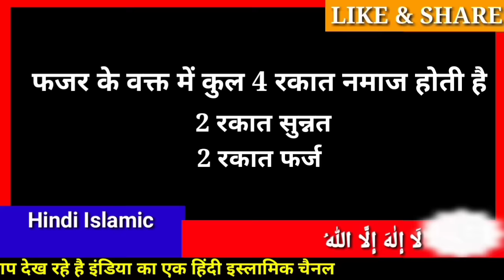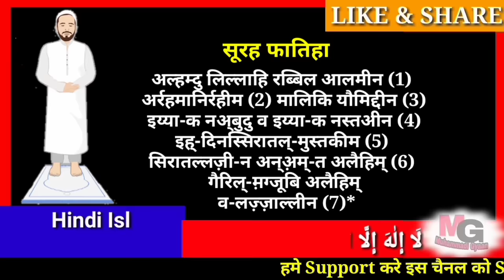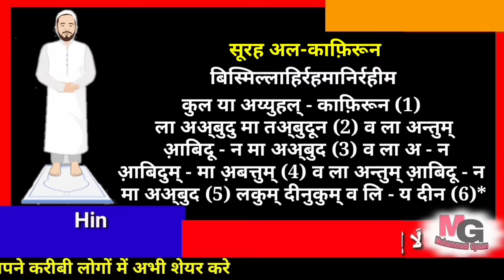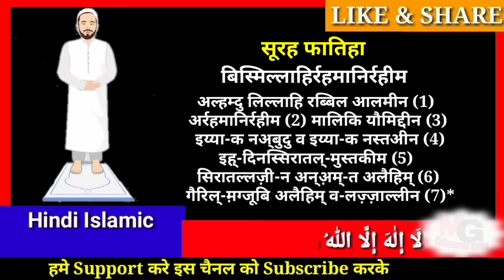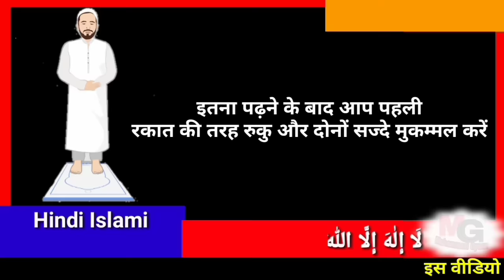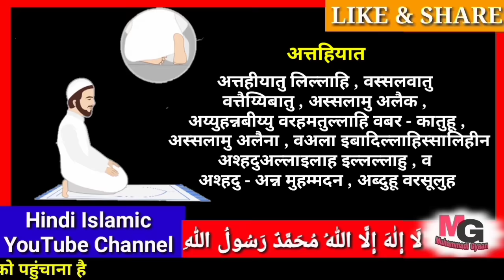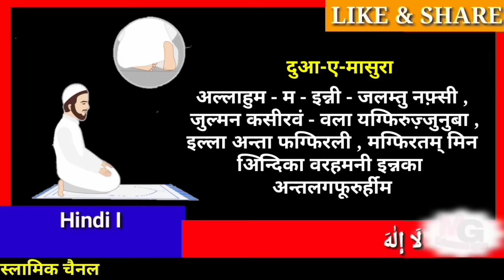फजर की नमाज का तरीका हिंदी में | fajar ki 2 rakat sunnat namaz ka tarika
Quran in Hindi App Download

पूरी हिन्दी कुरआन की ऐप यहाँ से डाउनलोड करें

इस वीडियो में Complete Fajar ki 2 Rakat Sunnat Namaz का तरीका Surah or Ayat के साथ Step by Step सिखाया गया हैं इस वीडियो से आप Fajar ki 2 Rakat Sunnat Namaz Padhne ka Tarika सीख जाएँगे। मुझे उम्मीद है कि आपको ये वीडियो पसंद आयेगी
हमें सपोर्ट करने के लिए इस चैनल को Subscribe करें इस वीडियो के बारे में अपनी सलाह Comment करके जरुर दे कि इस वीडियो से आपको कुछ सीखने को मिला या नही । अगर कोई सवाल हो तो पूछ सकते हैं आपके सवाल का जवाब दिया जाएगा इन-शा-अल्लाह ।

HashTags.